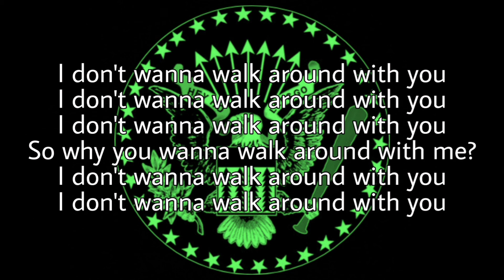RAMONES - I Don't Wanna Walk Around With You (Lyric Video)